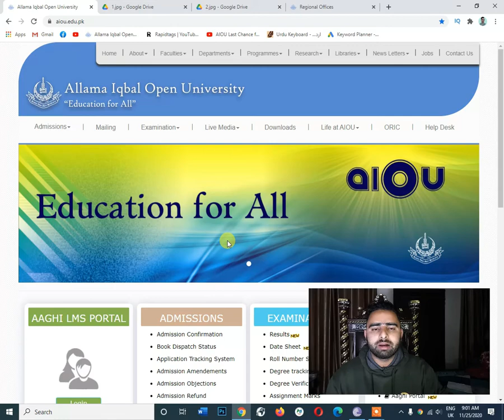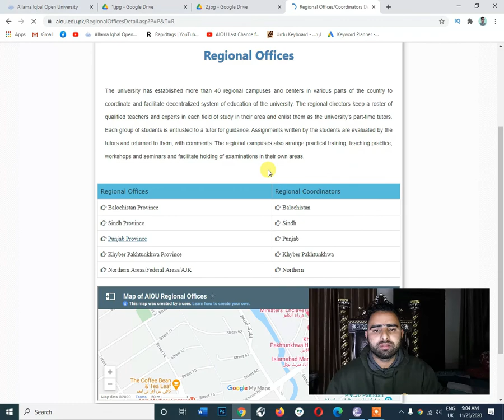AIOU Assignment Marks Correction II How to Write an Application